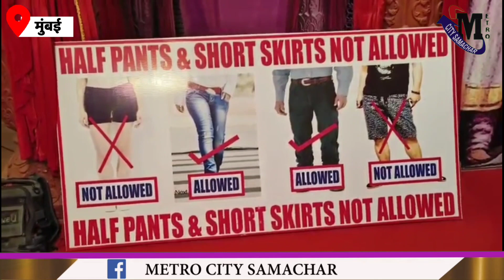Andheri Cha Raja 2023 : अँधेरी के राजा मंडल ने जारी किया ड्रेस कोड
Mumbai Ganesh Utsav 2023 :
अँधेरी के राजा ने जारी किया ड्रेस कोड
Mumbai Ganpati News 2023
Mumbai Ganeshotsav 2023
Andheri Cha Raja 2023
Lalbaug Cha Raja 2023
JSB Mandal Mumbai
Metro City Samachar